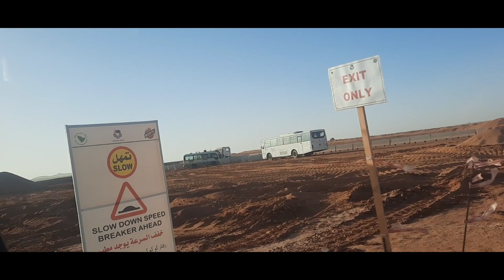THE LINE NEOM PROJECK